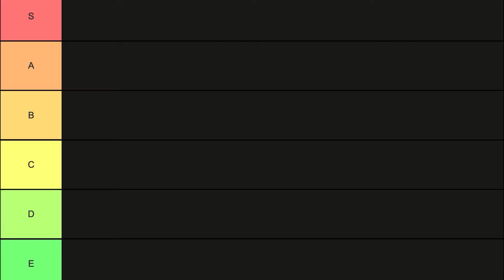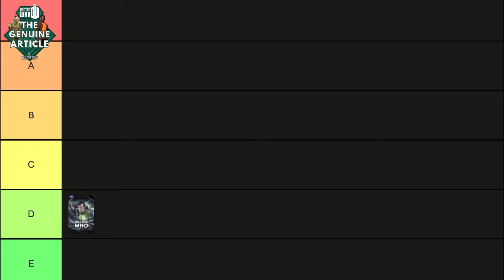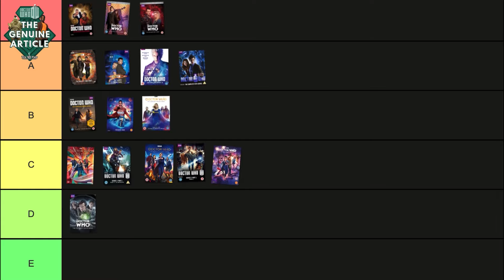Every Doctor Who Series RANKED (Worst to Best)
Which series of Doctor who is best?  Here's my attempt to rank every series of new Doctor Who, 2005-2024, all in good fun of course!

From the E-tier stinkers to the peak of S, here are some of my views on every Doctor in the whoniverse as fast as I can.

Do you agree with my takes? Let me know below!

If you want to steal my Doctor Who Magic the Gathering cards, grab £10 free credit to spend here as they've been kind enough to sponsor this video

Shout outs to much better Doctor Who channels like  @dwfan91-,  @thatDamnAusWhoFan,  and so many more.

00:00 - Ranking every Doctor Who Series
00:12 - D-Tier
01:10 - C-Tier
06:00 - B-Tier
09:48 - A-Tier
14:38 - S-Tier
22:01 - Doctor Who MTG on Whatnot